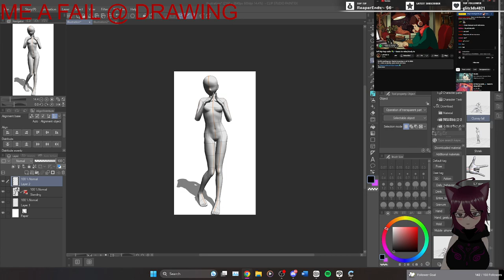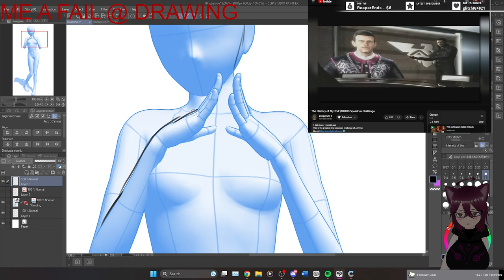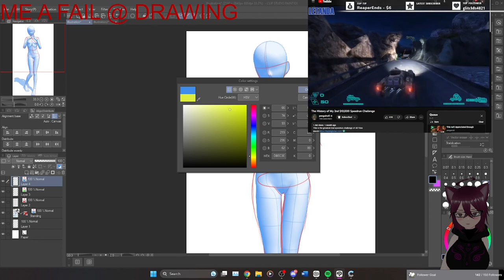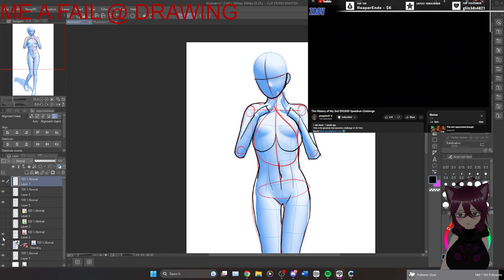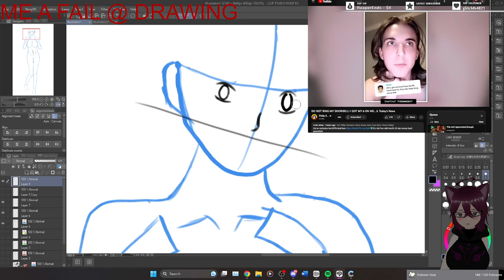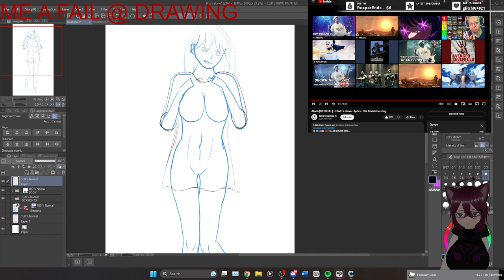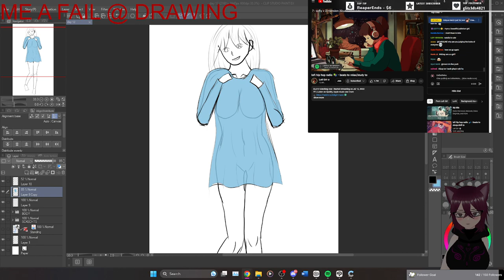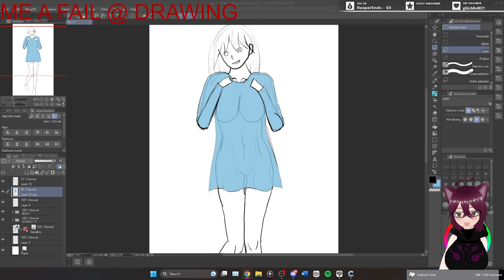DRAWIN STREAM I FORGOT HOW TO DRAW! DAY 1? RESTART?